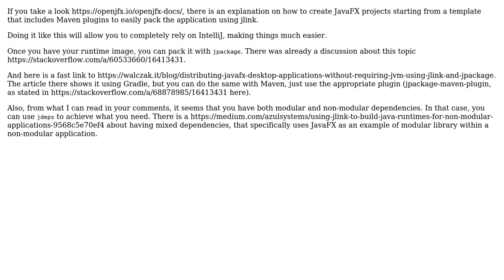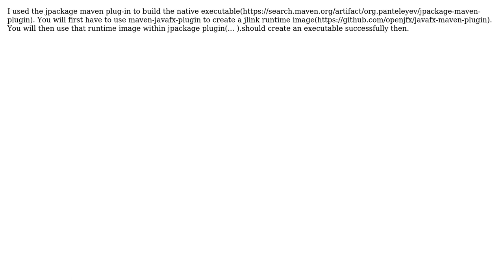How to use Jpackage to make a distribution format for JavaFX applications? (4 Solutions!!)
How to use Jpackage to make a distribution format for JavaFX applications?

With thanks & praise to God, and with thanks to the many people who have made this project possible! | Content (except music & images) licensed under CC BY-SA | Music | Images & others | With thanks to user Youssef Idraiss user Slaw user mipa user Mensch user flyingsquirrel01 and the Stack Exchange Network Trademarks are property of their respective owners. You are responsible for your own actions.